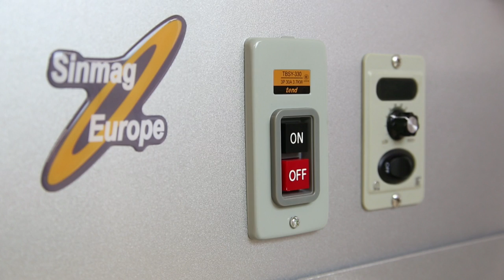Horizontal Slicer | Bakery Machines and Equipment | HS-3S | HS-3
HS-3 and HS-3S are horizontal slicers mainly used for hamburger and cake cutting.
The products are transported to the blades by the conveyor belt.